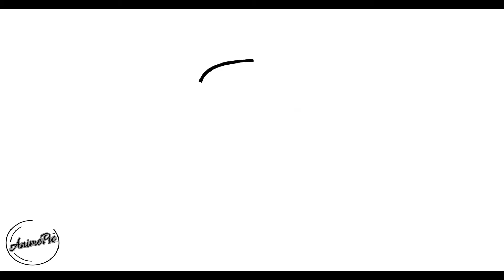COMO DIBUJAR UN VAMPIRO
Aprende a dibujar un vampiro

كيف ترسم
رسم تعليمي
Как нарисовать
рисунок учебника
Як малювати
малюнок підручника
Ինչպես նկարել
Necə cəlb etmək
Nola marraztu
কিভাবে আকে
як намаляваць
Kako nacrtati
Как да рисувам
Com dibuixar
Қалай аударғым
Sa unsa nga paagi aron sa pagkalos
Kodi kudzatunga
如何绘制
如何繪製
අඳින්න කියලා
Kako crtati
Hvordan tegner man
Ako kresliť
Kako pripraviti
Kiel desegni
Kuidas joonistada
Hoe te tekenjen
Como deseñar
როგორ დავხატო
איך לצייר
Hogyan rajzolj
Otú isere
Cara menggambar
Talking
ಹೇಗೆ ಸೆಳೆಯಲು
របៀប​នៃ​ការ​គូរ
ວິທີການວາດ
Quam ad hauriendam aquam
Kā izdarīt
Kaip piešti
Wéi gekropt
Како да се подготви
എങ്ങനെ വരയ്ക്കാൻ
Kif tiġbed
Me pēhea te ki te utu
कसा काढावा
Хэрхэн зурах
कसरी आकर्षित गर्न
Hvordan tegne
څنګه رسم
چطوری طراحی کنیم
Jak rysować
ਕਿਸ ਖਿੱਚਣ ਲਈ
Кантип тартат
Како цртати
How to atamela
How kuzochera
Kumaha ngagambar
Paano Gumuhit
எப்படி வரைவது
Jak kreslit
ఎలా గీయాలి
Nasıl çizilir
متوجہ کرنے کے لئے کس طرح
Qanday chizish
Làm thế nào để vẽ
Indlela ukuzoba
ווי צו ציען
Indlela ukudweba